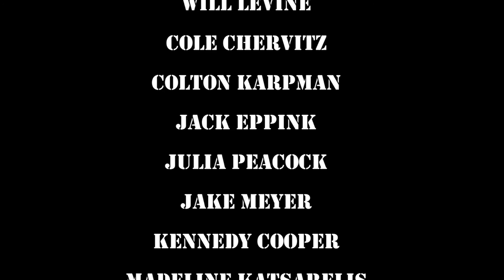Action Theater Squad The Movie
This was a project for the end of the year in my high school Theatre troupe.  I've worked in the theater for six years as a lighting technician and before I go to college to major in film, I was commissioned by my director to make the video paying tribute to all of the Seniors who are actors and technicians, including myself.  The creative process involved getting all fifteen of us to come up with the funny things we'd say and do in the video, and was a week-and-a-half long effort to shoot, compile, and edit all of the footage into a parody-action movie trailer.

Music: "Panama" written and performed by Van Halen

Special thanks:
Advanced Theatre Ensemble and Design & Technical Theatre
Chris Marshall
Chris Cook
Berkeley Preparatory School